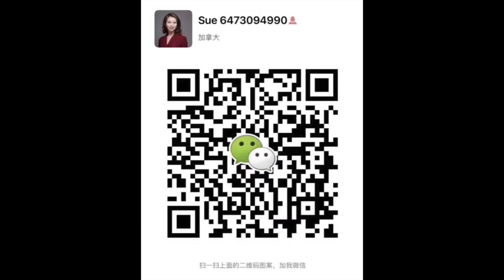37 Avenue Road, Richmond Hill, On Canada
360 Home Photography